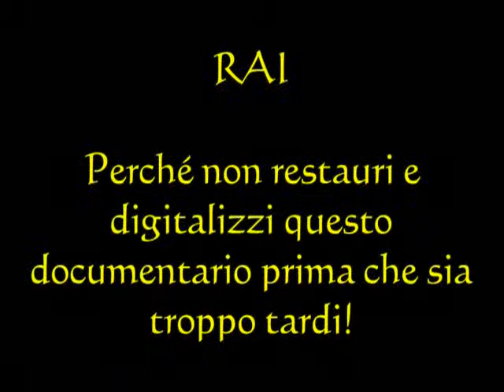Ermanno Olmi - Lungo il Fiume (P 8)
- "...perché le genti sono tanto infuriate..." (Salmo 2.1-2).
- "Why do the nations so furiously rage" - Messiah di G. F. Haendel. Director Trevor Pinnock, John Tomlinson (bass).
Clip tratta dal documentario del grande regista Ermanno Olmi realizzato nel 1992.